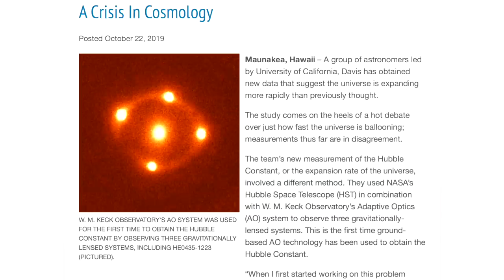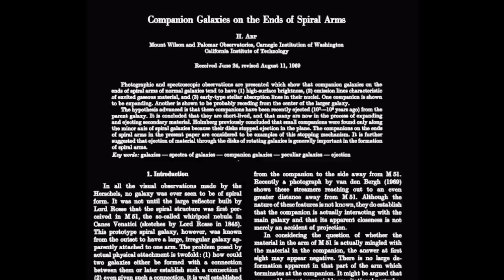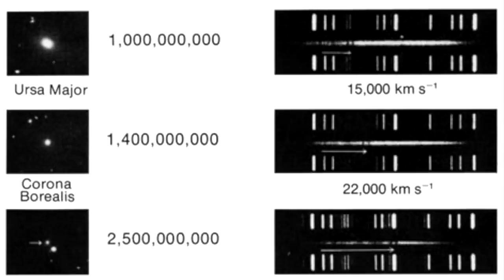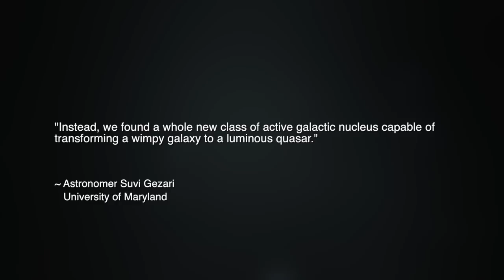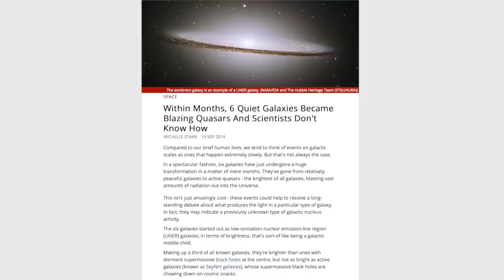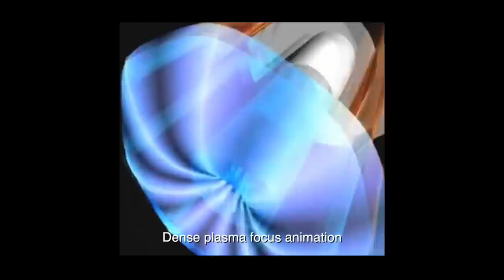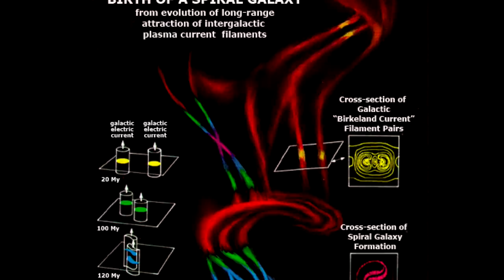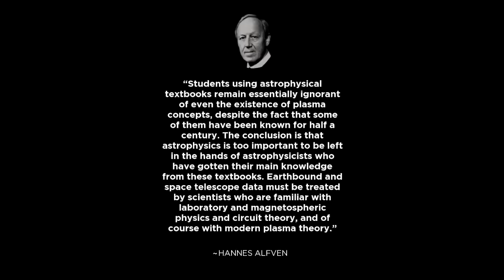Wal Thornhill: No Islands in Our Electric Universe | Space News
In part two of our discussion with physicist Wal Thornhill, we continue to explore the ongoing "crisis in cosmology." We ask Wal for his thoughts on a number of recent discoveries which stunningly affirm a core tenet of the electric cosmology – no "islands" exist in a Universe where the predominant organizational force is electromagnetism.